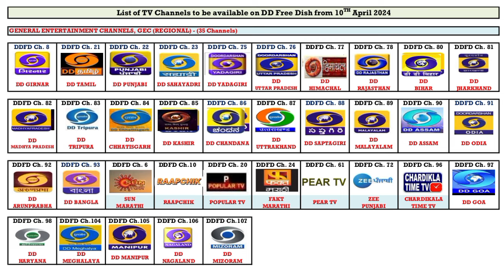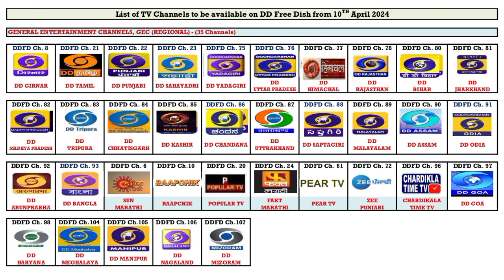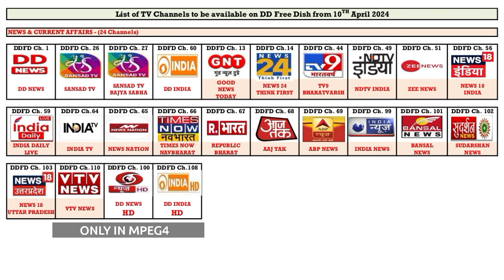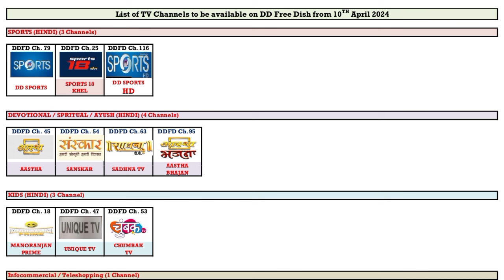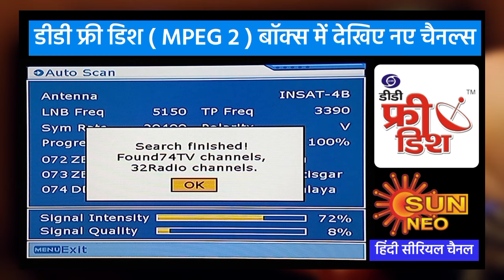Complete Info. About DD Free Dish | Full Channel List | New Updates Today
SHARE THE VIDEO  @DTHTalks